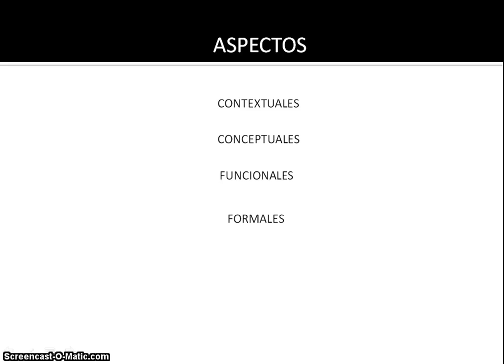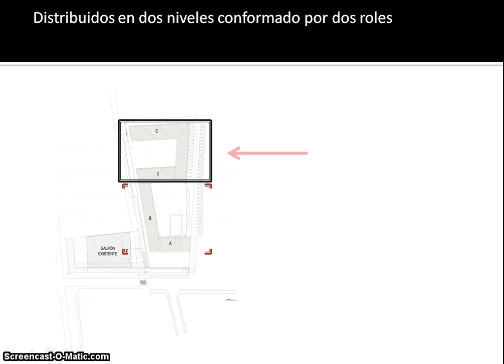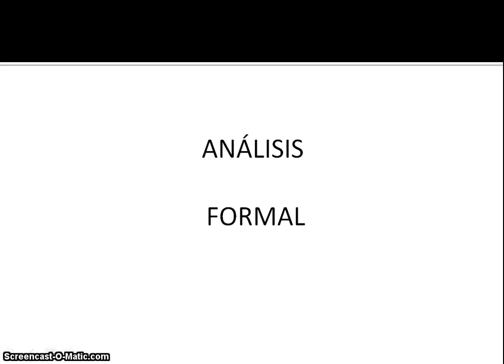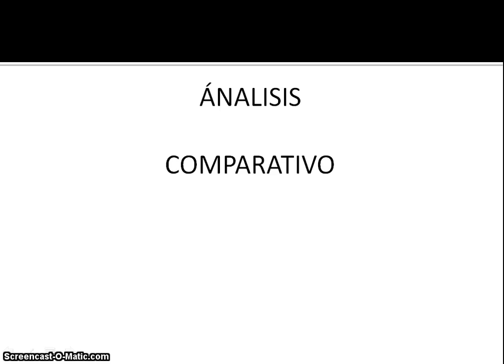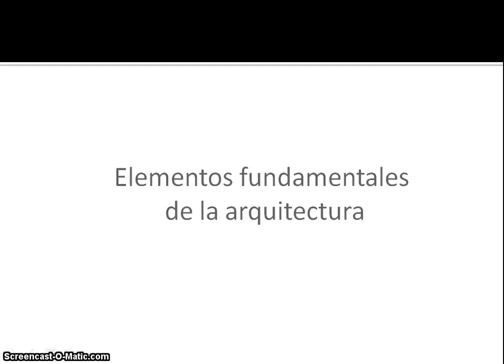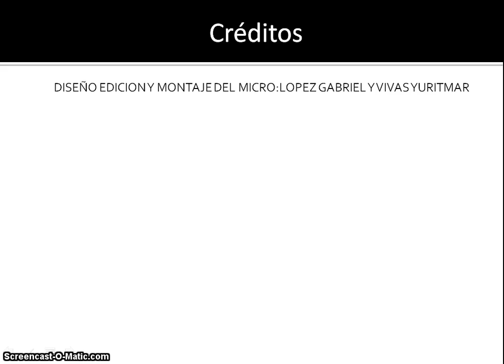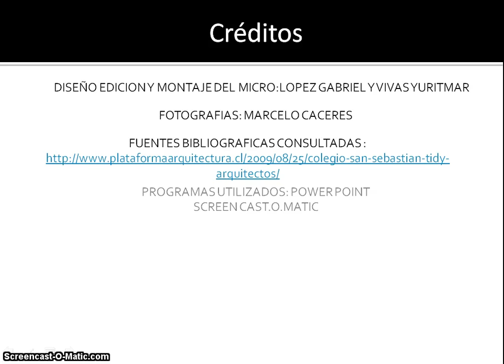COLEGIO SAN SEBASTIAN. YURITMAR Y GABRIEL.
BREVE ANALISIS DEL COLEGIO SAN SEBASTIAN, Y COMPARACION CON EL LIBRO: "ANALISIS DE LA ARQUITECTURA" DE SIMON UNWIN. UNIVERSIDAD NACIONAL EXPERIMENTAL DEL TACHIRA. MATERIA: DISEÑO DE LA ARQUITECTURA. SECCION: 2